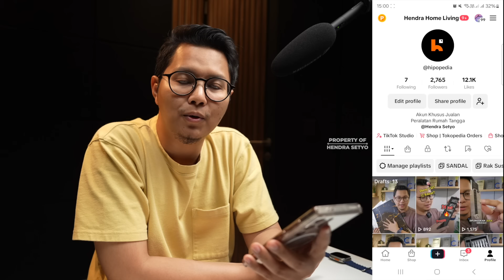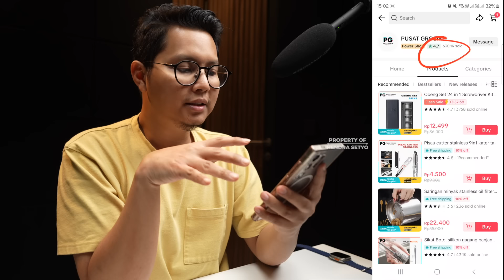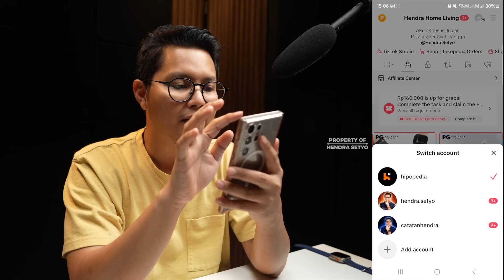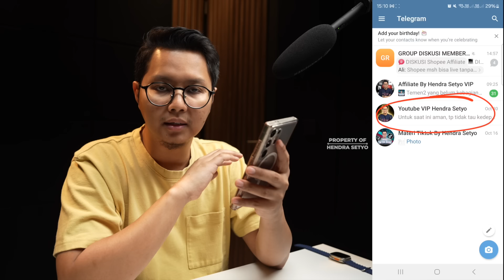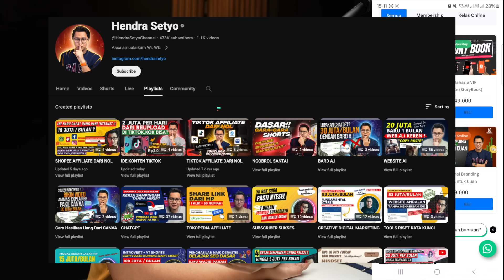BURUAN JARANG YANG TAU, GAJIAN 500 RIBU/HARI MODAL DIBAWAH 10 RIBU, ISI PRODUK VIRAL SEMUA !